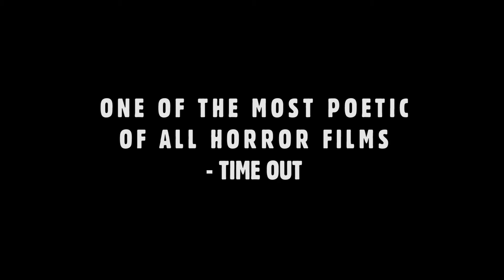Nosferatu with Live Music by Invincible Czars (03.13.2016)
A real estate agent closes a deal in the faraway Carpathian mountains only to learn his client is a hideous vampire, who now thirsts for the poor man's innocent young wife. This original vampire classic, loosely adapted from Bram Stoker's Dracula, is sometimes primitive, more often innovative, and widely influential.

Plays on the big screen with live accompaniment from the Invincible Czars!